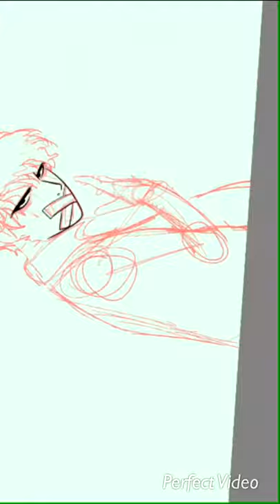Tam Song ⚠️Angst⚠️ Drawing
If u don’t wanna get triggered I suggest not watching 😞